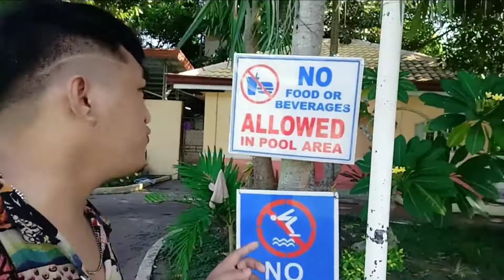Hardin ng Postema Resort 2022 Outing Vlog- Edwin Oleo Vlog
inuman,Kantahan Swimming/Kasiyahan etch.